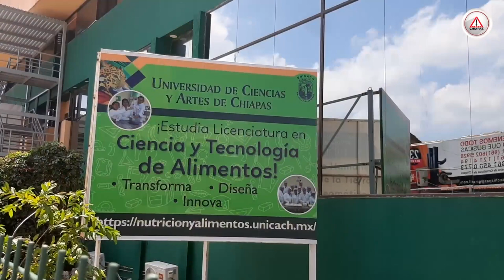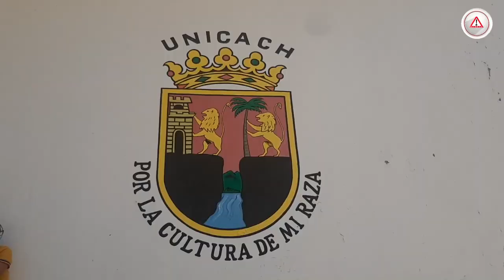Despedidos más de 50 por llevarle la contra al Rector de la Unicach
Con fecha 10 de agosto, el Centro Federal de Conciliación y Registro Laboral les otorgó el registro sindical al SITAUNICACH, mismo que la universidad no ha reconocido.

A partir de entonces el hostigamiento hacia los agremiados no ha cesado. Más de cincuenta fueron despedidos injustificadamente y la conciliación no es una meta de la administración que encabeza Juan José Solórzano Marcial.